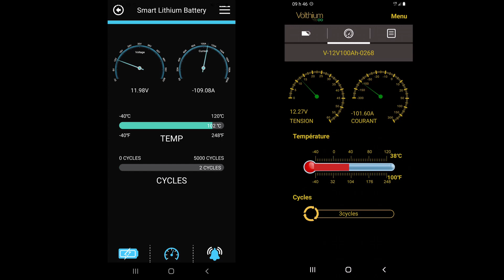Lifepo4 comparaison Volthium vs MaxLi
Que valent les batteries chinoise par rapport au batteries Volthium. Petit test de capacité d'un utilisateur (Alexandre Danis du groupe Québec Conversion Canada). Pour plus d'information sur la conversion de Van, suivez le sur sa page :